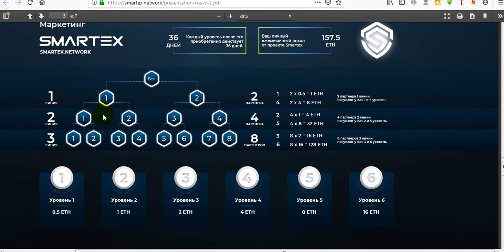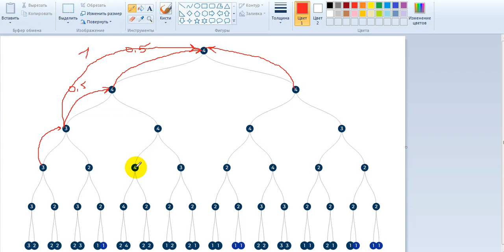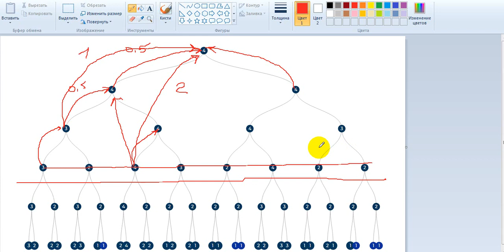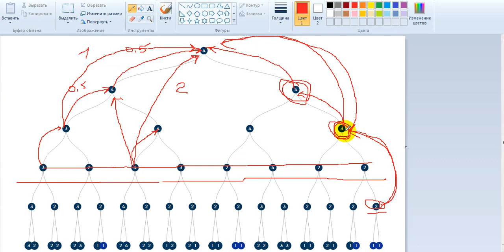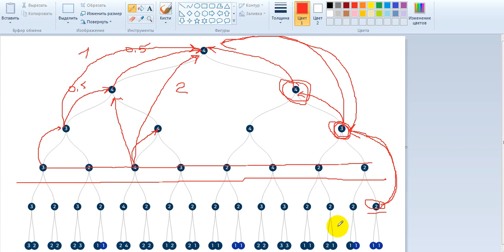⚜️SMARTEX - ПОДРОБНЫЙ МАРКЕТИНГ Smartex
SMARTEX - Самый быстрый смарт-контракт Ethereum! Хотите зарабатывать каждые 36 дней по 157.5 ETH? Тогда Smartex для Вас!!!

Ваш аплайна: 0xfE928D4652E1e62aAcB1e9e8F1ea66af2Eda1C96